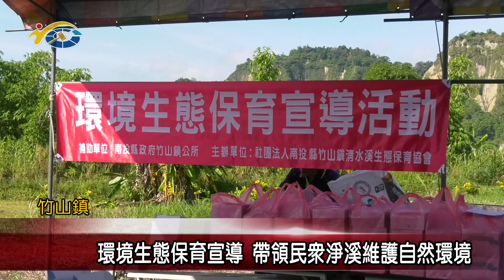環境生態保育宣導 帶領民眾淨溪維護自然環境 議員游顥到場響應淨溪活動